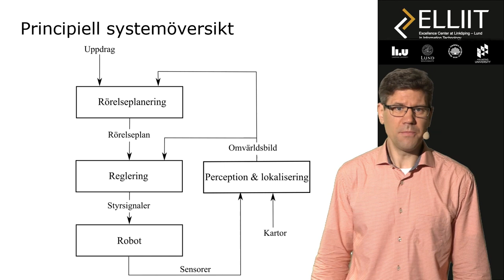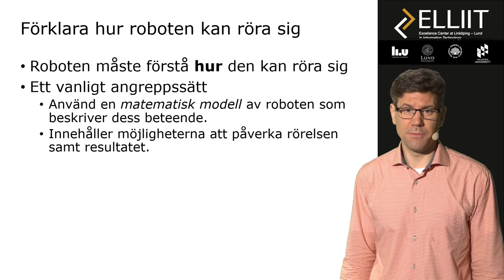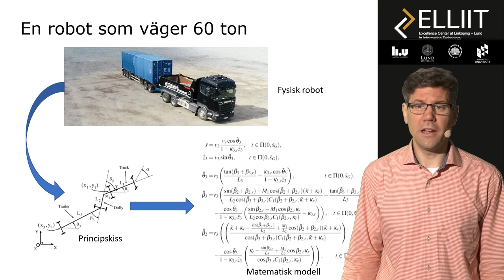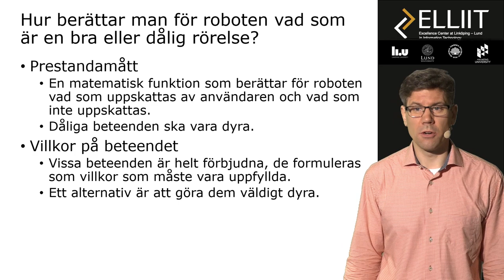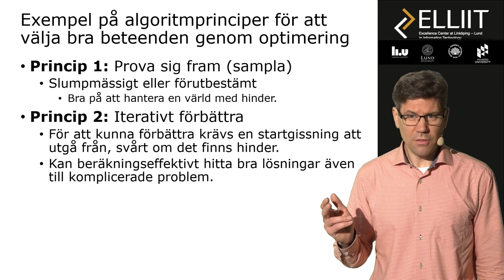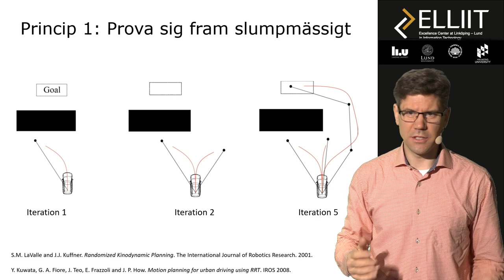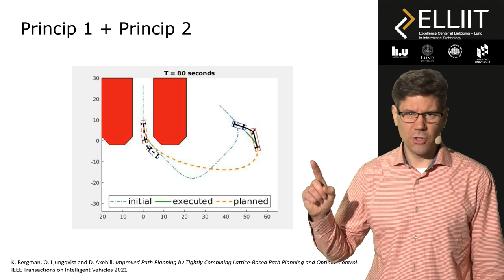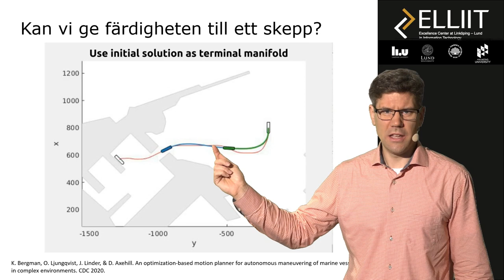9. ELLIIT tech talks: How can a robot make thoughtful movements?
ELLIIT tech talks: How can a robot make thoughtful movements?
With Johan Wester and Daniel Axehill, Senior associate professor of automatic control.

How does it really work when a self-driving car is to pocket park or a self-driving truck with a double trailer is to reverse around a corner? How do the vehicles think and how do they evaluate different options before they go into action? In the world of Assistant Professor Daniel Axehill, the user does not have to think about how the car or robot should get to a certain point, because there the robot or vehicle itself understands how it can move.

ELLIIT tech talks is an initiative to broaden the understanding of digitalization by ELLIIT, a strategic research area within information and communication technologies supported by the Swedish government. ELLIIT has four partners: Linköping University, Lund University, Halmstad University and Blekinge Institute of Technology, see elliit.se for further information and our YouTube channel ELLIIT for more videos.